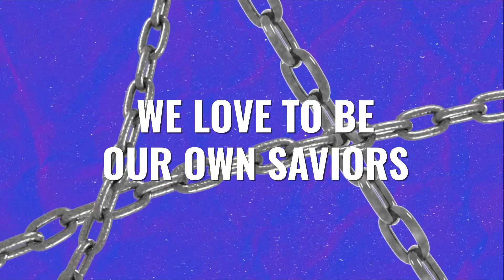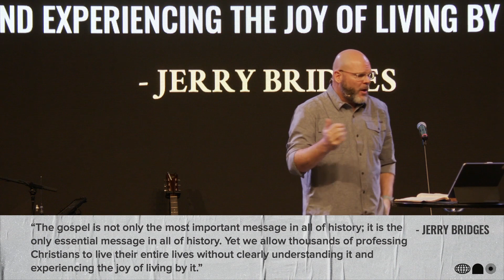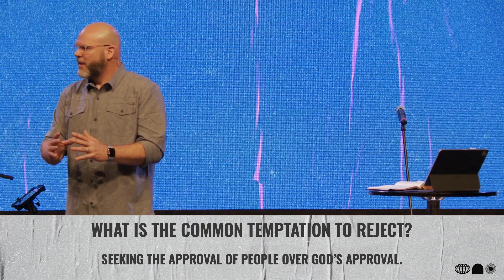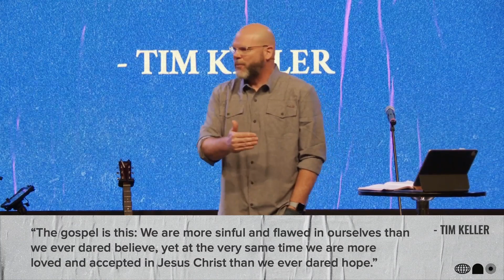The Cross-Centered Life | 12.10.23 | Community Bible Church